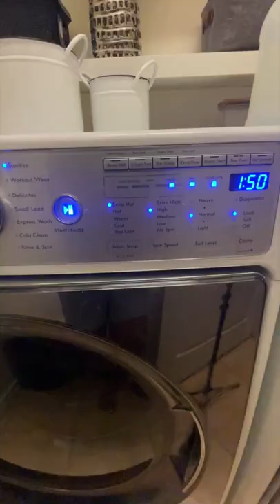Clean Your Washing Machine